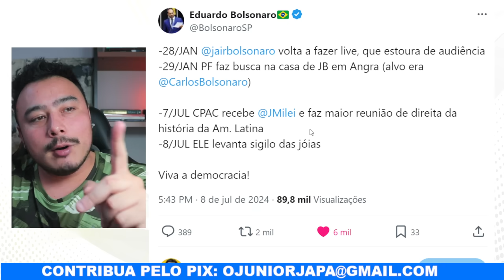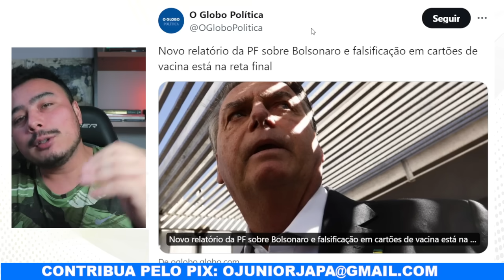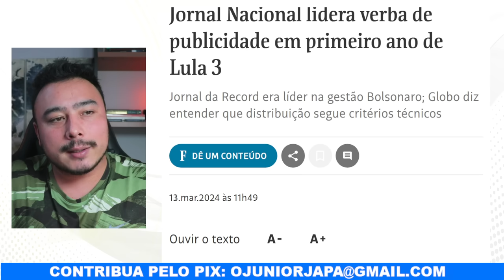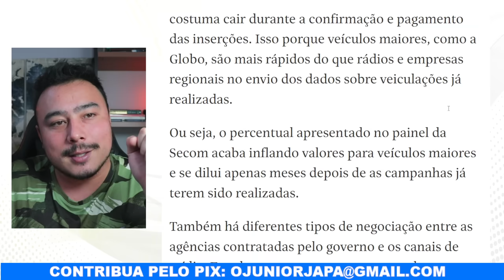Próximo passo: Cai por terra plano contra Bolsonaro + Pesquisa do Lula passando vexame